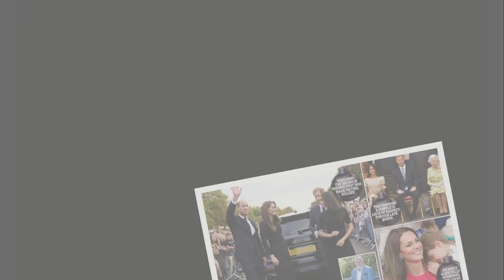Kate Melts Fans' Hearts With Her Cowboy Hat And Killer High Heels While Attending A Festival